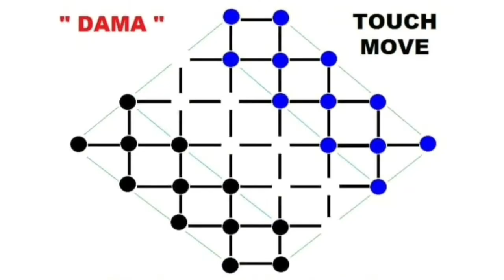ONLINE GAME OF MASTER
GM Willy Tukuran vs. BatangColon

One of interesting game, The match up

of Unknown Challenger versus

Wellknown Philippine Dama GrandMaster

GM Willy Taboada a.k.a. GM Willy Tukuran

not official tournament it is Only for fun Game

created by one of the member/user

on that popular checkers Draughts site

Hope you enjoy and learn few watching

this Game. Thank you everyOne

- BatangColon -

Lidraughts/user/nickname : Damadoor